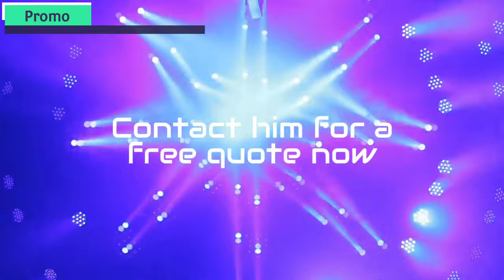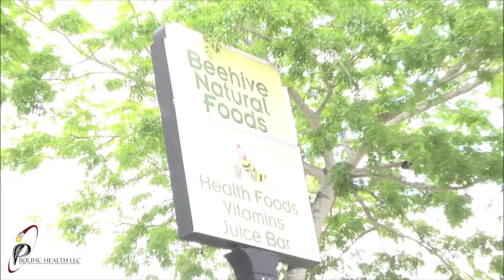Thoze People Entertainment: Promos, interviews & live events Demo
Purchase "Thoze People" Merchandise!!

thoze-people-community.mn.co/